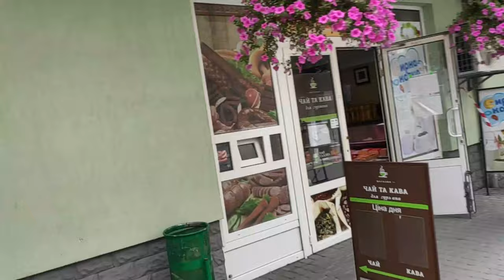Just video 14082020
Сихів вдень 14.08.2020